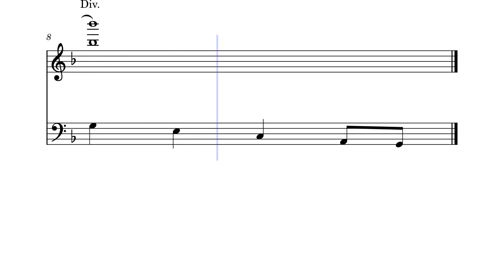Sorrow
For
Flute
Cello